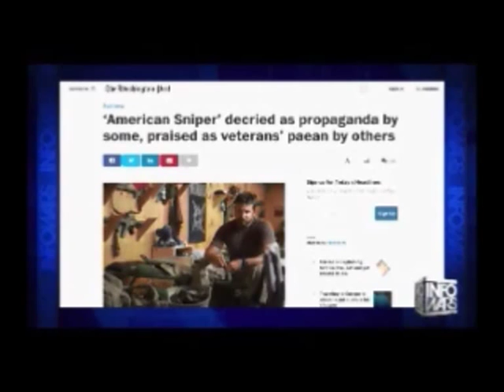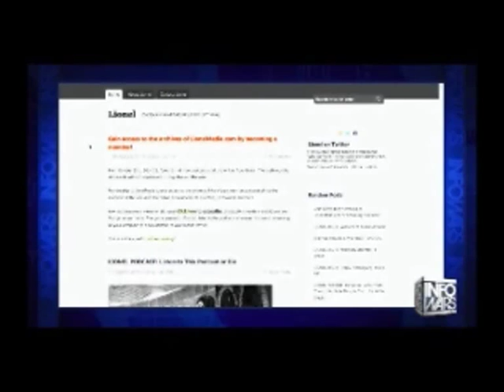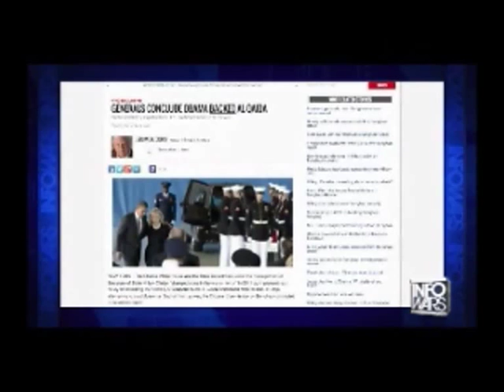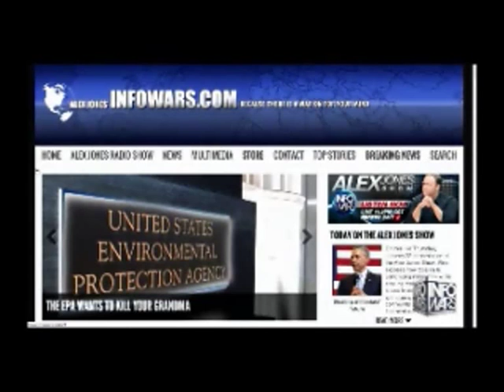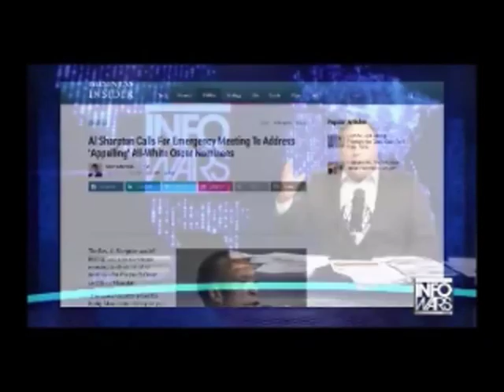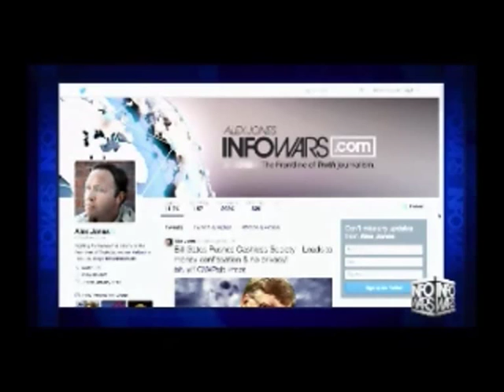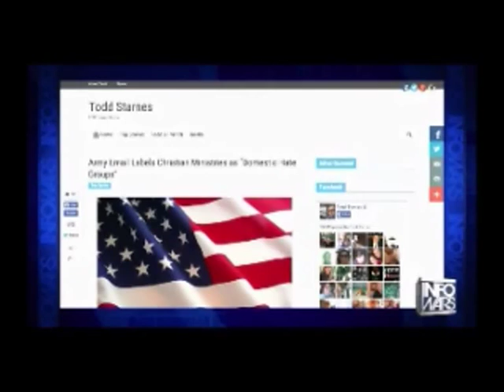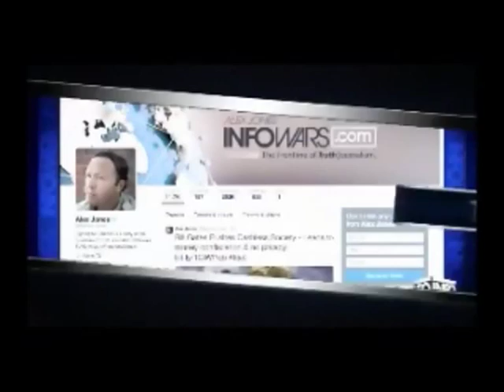Alex Jones interviews Lionel Jan 22nd 2015